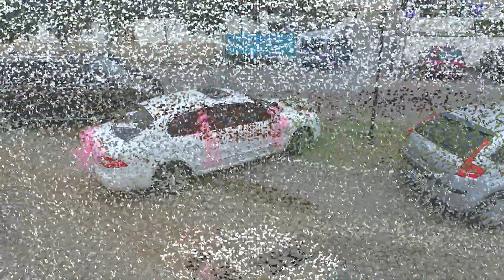Elif & Mehmet Fragman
Tüm fragman, tanıtım , klip , ve düğün videoları için bize ulaşın.